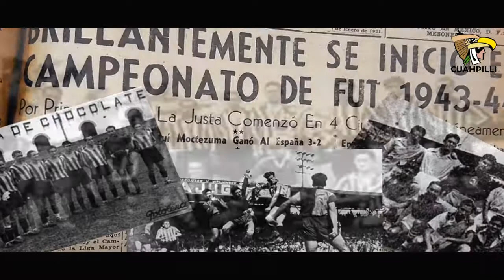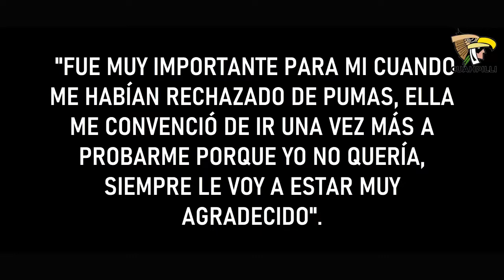El es Alan Mozo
Alan Mozo es uno de los futbolistas mexicanos más prometedores de la actualidad, y que tienen sus orígenes en Nicolás Romero.